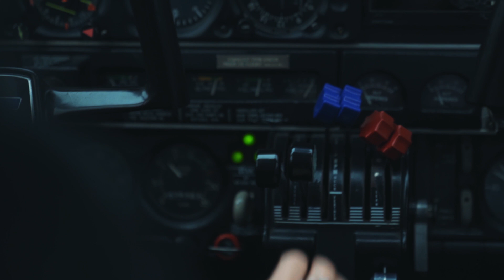Oğuz Sırmalı - Kara Sevda (teaser)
Oğuz Sırmalı'nın "Kara Sevda" klibi netd müzik kanalında yayına girdi. Klibin tamamı bu linkte

Kara Sevda
Nasıl anlatsam bilemiyorum, içim içime sığmıyor
O deli dolu neşe dolu kişi ben değilim sanki (sanki, sanki)
Dışarısı buz gibi, lapa lapa kar var, benim içim yanıyor
Eksi kırk derece soğuk suda bile yüzerim inan ki (inan ki, inan ki)

Kara sevda Kara sevda, dedikleri daha ne olabilir ki?
Kara sevda, kara sevda, seni benden kim ayırabilir ki?
Çocukça bir aşk  deyip de geçme, sakın gülme halime
Nasıl olduğunu anlayamadım ama seviyorum seni delicesine

Nasıl anlatsam bilemiyorum, gözlerim kararıyor
Tepe taklak oldu Dünya tersine sanki (sanki, sanki)
Bütün aşıklar el ele, kol kola, cıvıl cıvıl geziyor
Bense Nuh'un gemisinde tek başıma gibi inan ki (inan ki, inan ki)